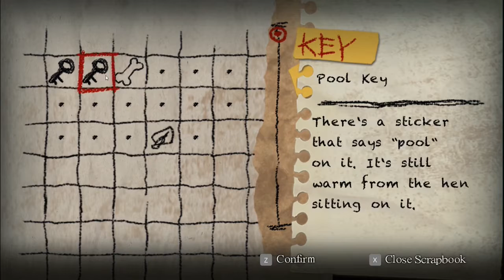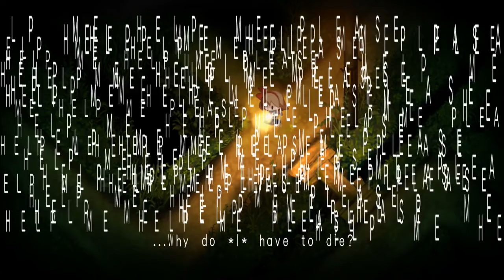Geister Lady | Yomawari: Night Alone #10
Der Weg ist klar
Warum aber portet sich die alte so doof oo

Yomawari: Night Alone ist ein Abenteuer-Horror-Spiel über ein Mädchen, welches ihre ältere Schwester und ihren Hund Poro Nachts in der Stadt sucht.
Ein ruhiger Abendspaziergang verschlechtert sich, als ein tragischer Unfall ein kleines Mädchen und ihren Hund trifft. Als ihre Schwester später in der Nacht vermisst wird, wagt sich das kleine Mädchen in die unheimliche Dunkelheit, um nach ihren Lieben zu suchen, während böse Geister die Gassen und Straßen ihrer einst friedlichen Stadt heimsuchen.

|♦♣♦| Yomawari: Night Alone | ♦♣♦|
Ein Abenteuer Horror Game von Nippon Ichi Software, Inc. (2016).